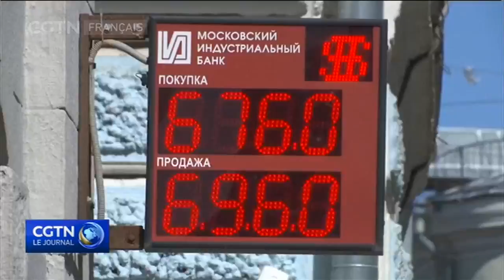Les États-Unis mettent en garde la Russie sur les élections de mi-mandat de 2018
Le conseiller à la sécurité nationale de la Maison-Blanche, John Bolton, a déclaré qu'il avait averti Moscou de ne pas s'ingérer dans les prochaines élections de mi-mandat aux États-Unis plus tard cette année. John Bolton dit avoir lancé l'avertissement lors de discussions avec son homologue russe, Nikolaï Patrouchev, hier à Genève.